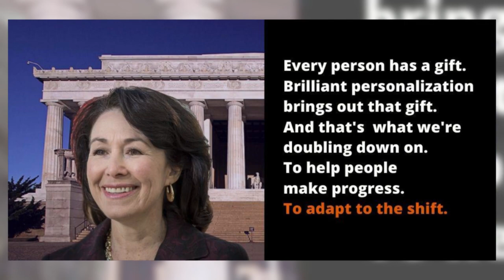Jordan Etem: Personalization for Resilience